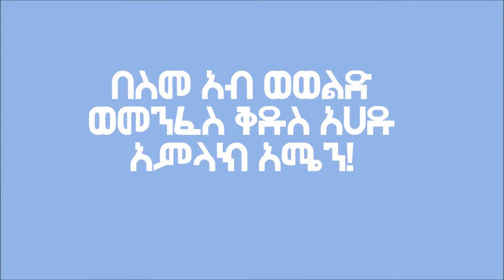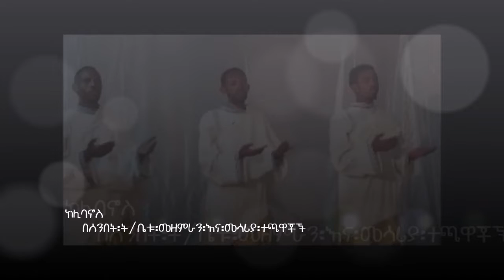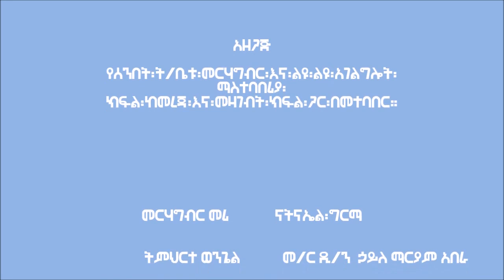ሳምንታዊ የቅዳሜ መርሐግብር - ጉባኤ ፪ ግንቦት ፩ ፳፩፪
በአ/አ/ደ/ገ/ቅ/ኪ/ም/ እና ደ/ፍ /ቅ/ገ/ቤ/ክ ፍኖተ ሎዛ ሰ/ት/ቤት በየሳምንቱ ቅዳሜ ከምሽቱ 1፡00 የሚተላለፍ ሳምንታዊ ጉባኤ
የአ/አ/ደ/ገ//ቅ/ኪ/ም/ቅ/ገ ፍኖተ ሎዛ ሰንበት ትምህርት ቤት 1991 ዓ.ም ተመሰረተች::